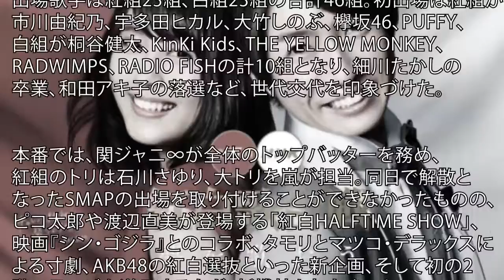『紅白』視聴率発表！！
第2部40.2%で大台回復！！第1部35.1%でどちらも前年比上昇